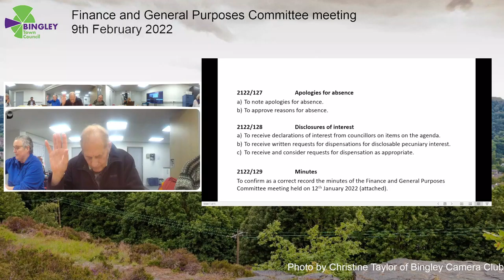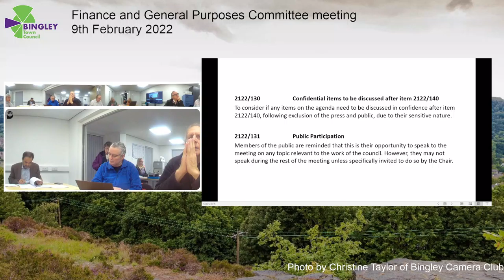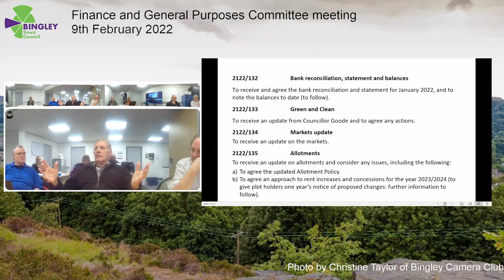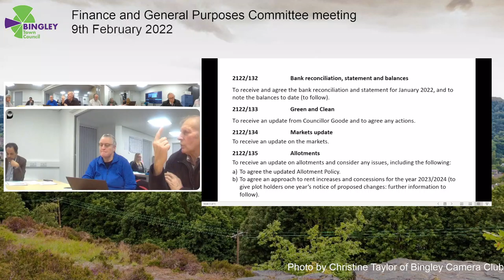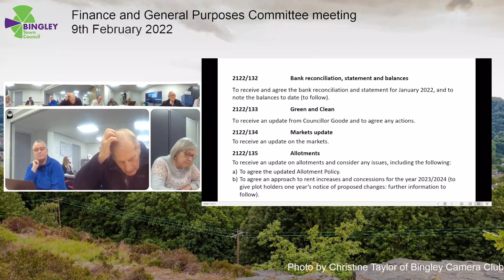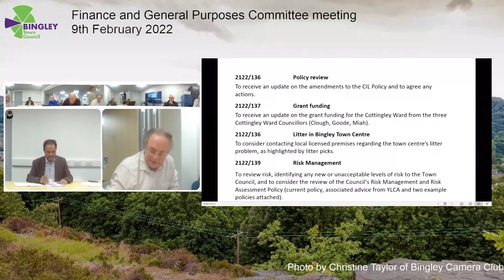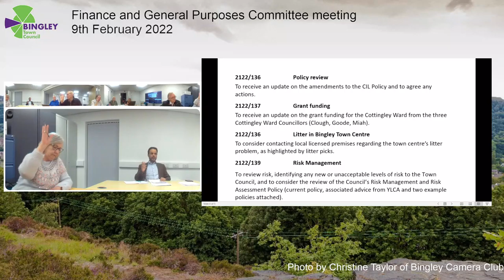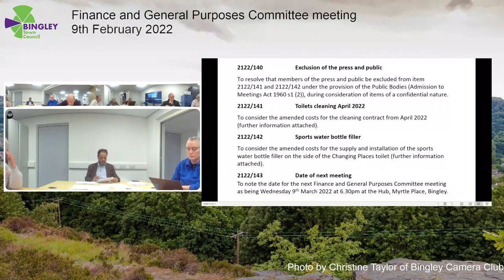Finance & General Purposes Committee Meeting - 9/2/22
This is the recording of the F&GP Committee Meeting of Bingley Town Council held on 9th February 2022